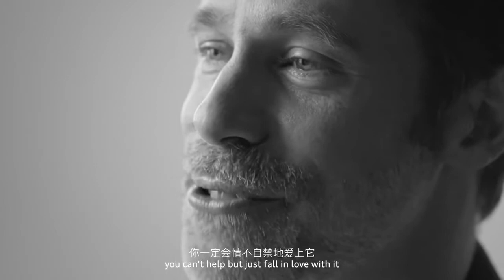The new Audi Q6 for China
The new Audi Q6 for China   official video